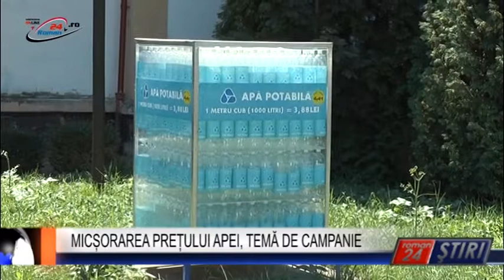MICȘORAREA PREȚULUI APEI TEMĂ DE CAMPANIE